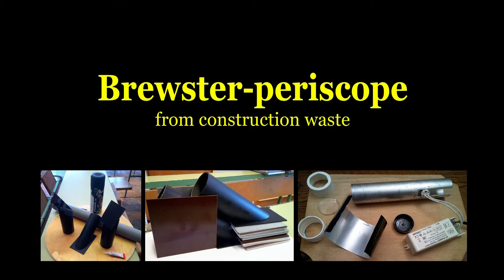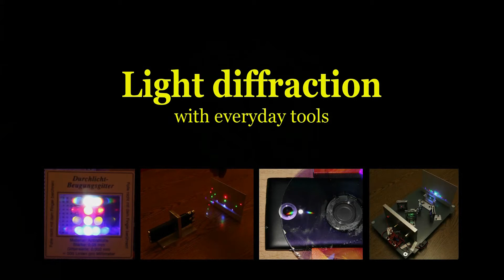SonS2017 festival: Hungary, Venczel Borbély, The hidden secrets of the visible light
European Science on Stage festival 2017

The significant part of the information from our environment is obtained through visible light. However, the wave behaviour of light remains hidden from us. In the project experiments are presented, which prove the wave behaviour of light using simple tools, accessible for everybody. Light interference, diffraction and polarization are shown in unique ways using mobile phones, cheap electronic devices and other means which are used every day and are available almost for free. This encourages the students to learn science.

Find further information about the festival: science-on-stage.eu/festival2017